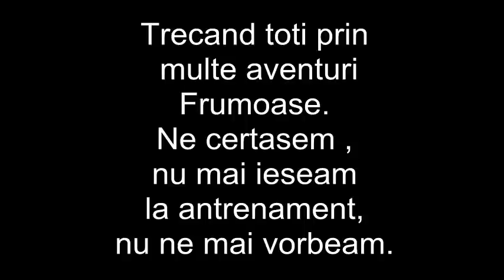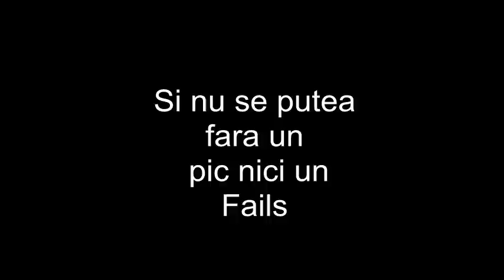Move Zone Reunion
Am gresit un pic la scris . :)) nu am fost atent :))
Gasca de Parkour Move Zone Floresti prahova se reuneste :X:!
Create By Alex